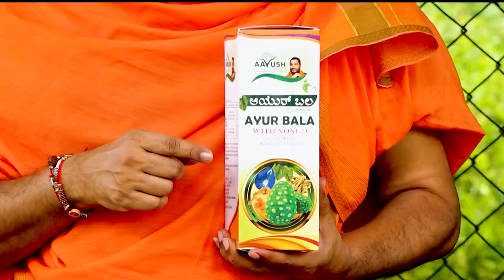Murugesh Nirani: ಯತ್ನಾಳ್ ಹೆಸರು ಬರ್ತಿದ್ದ ಹಾಗೆ ನಿರಾಣಿಗೆ ಇರಿಸು ಮುರಿಸು ಆಗಿದ್ದೇಕೆ..?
Credits: Regional |HarishVK /producer | vinaykadur /Uploader| manohar /Editor